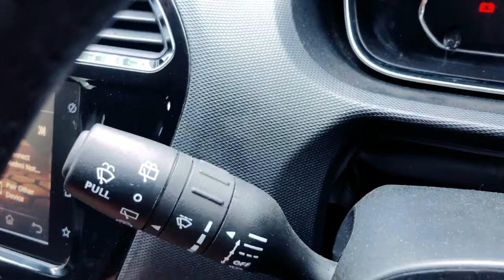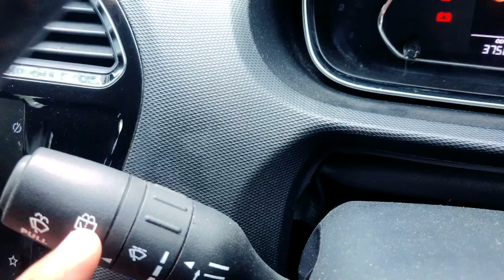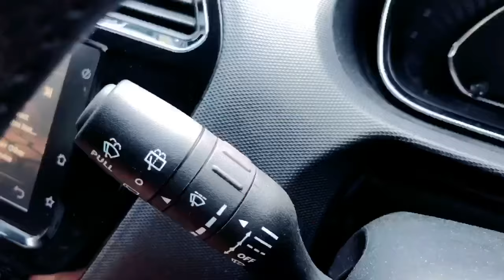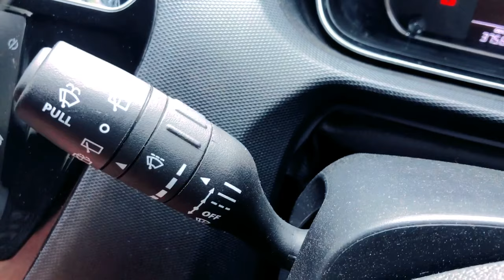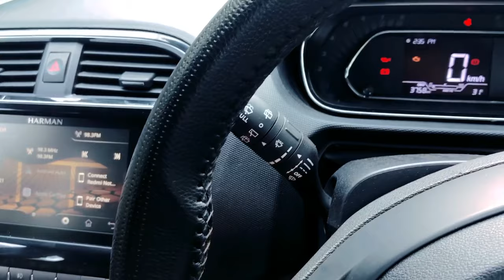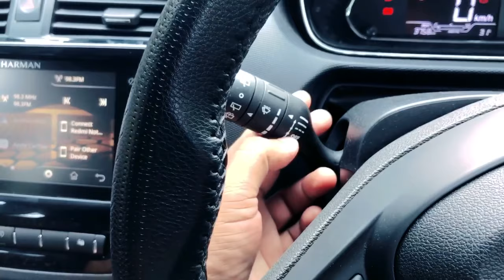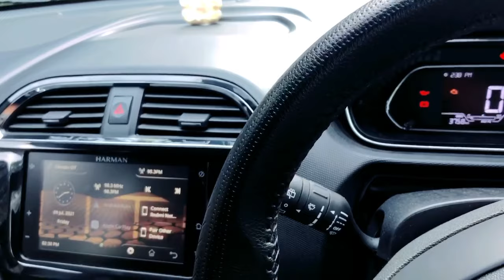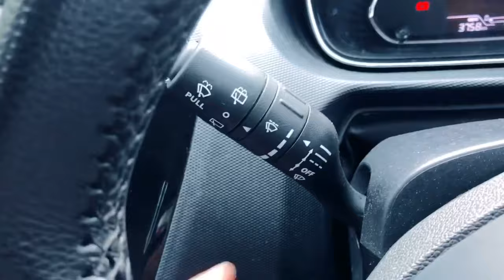भाई फ़ीचर तो कमाल के हैं इसमें । TATA Tiago Wiper Features | How to use Car Wipers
Dosto, is video me hum cars ke wiper controls ki baat karenge. Aapke saare doubts isme clear ho jayenge.